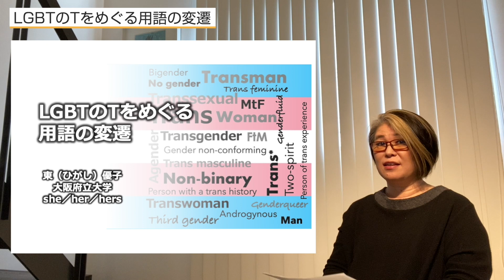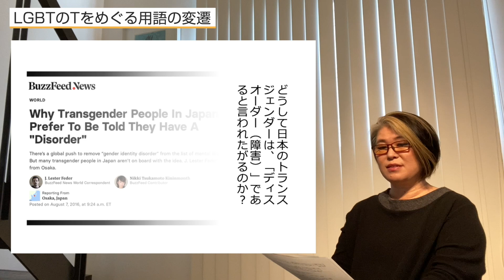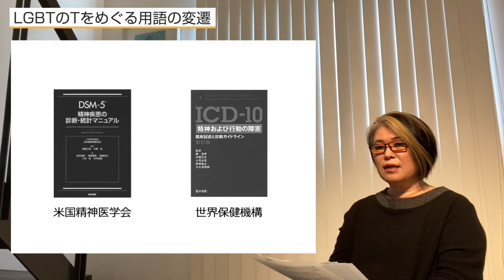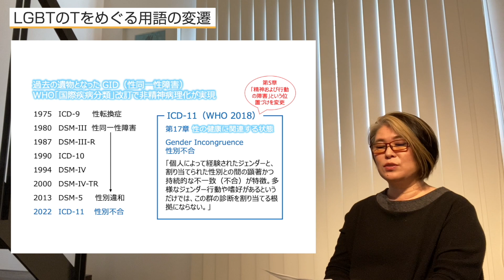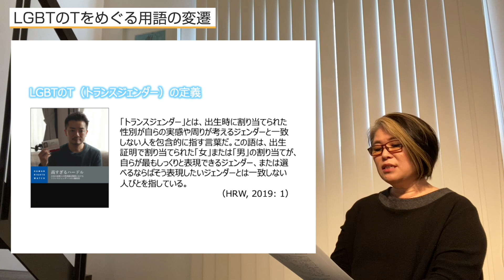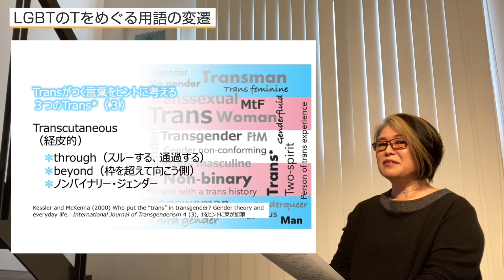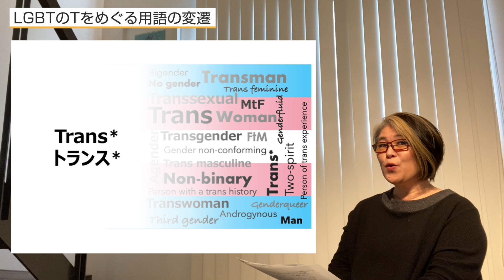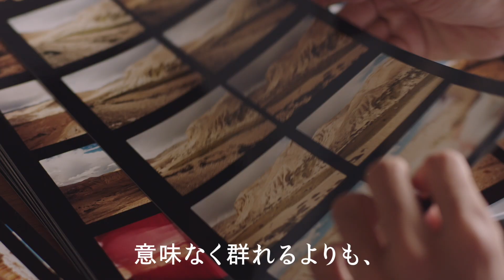【TRP2021】12：LGBTのTをめぐる用語の変遷（⼤阪府⽴⼤学教授 東優⼦⽒）【LGBTQの今を知る15選】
日本国内で広く定着し、法律名にも使われている「性同一性障害（者）」が国際社会では「過去の遺物」とされている理由を解説し、新しく登場してきた用語・概念についても紹介します。

・野宮亜紀「「性同一性障害」を巡る動きとトランスジェンダーの当事者運動
Trans-Net Japan (TSとTGを支える人々の会) の活動史から」

・ヒューマン・ライツ・ウォッチの『高すぎるハードル：日本の法律上の性別認定制度におけるトランスジェンダーへの人権侵害』

　　　Vans Japan
　　　ヴィーブヘルスケア株式会社
　　　株式会社セールスフォースドットコム
東京レインボープライドは毎年ゴールデンウィークに渋谷・代々木公園で開催しているアジア最大級のLGBTQイベント「東京レインボープライド」を運営している団体です。
「らしく、たのしく、ほこらしく」をモットーに、TRP（東京レインボープライド）のことや、LGBTQに関する情報をお届けしていきたいと思います。